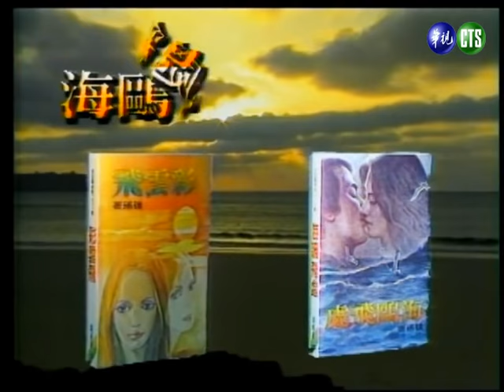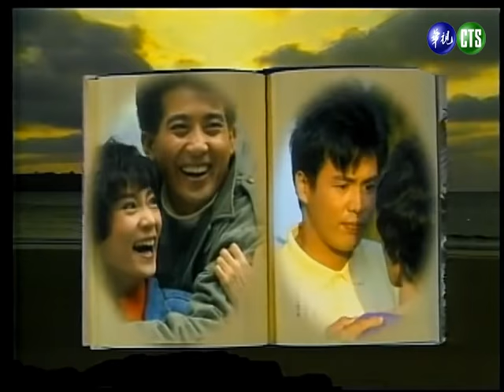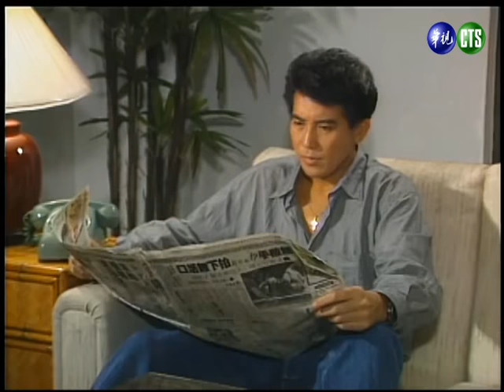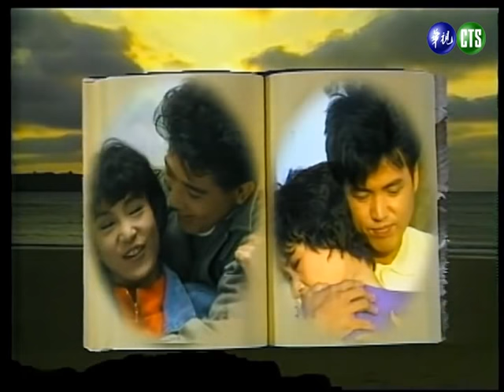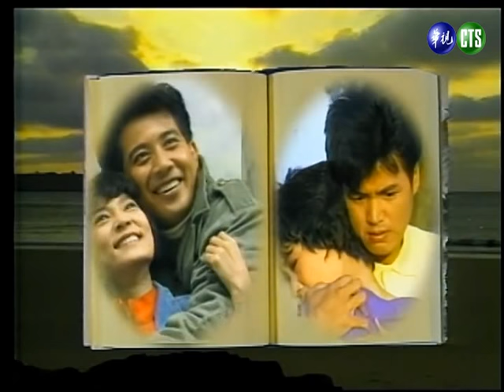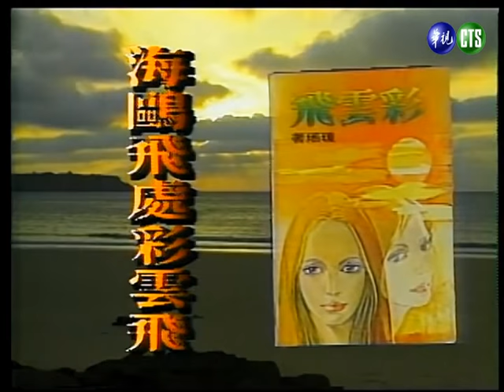【瓊瑤經典回顧】海鷗飛處彩雲飛: 第 10 集 | 數位修復版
羽裳由香水體查到世澈之行為，令人疑竇。世澈對荔紅透露，與羽裳結婚為投資，現在開始得到回報，並漸露出其本來面目。